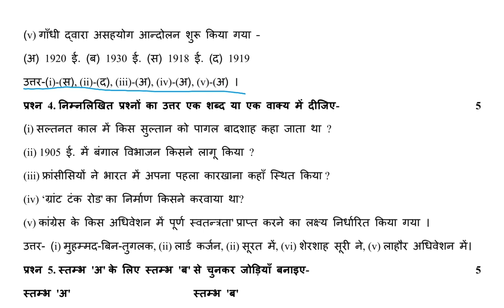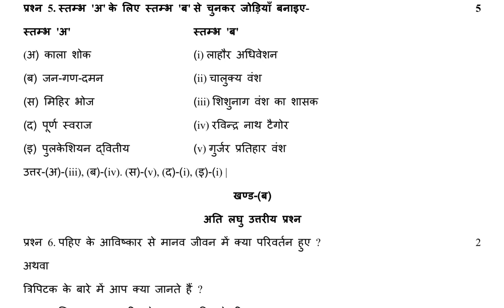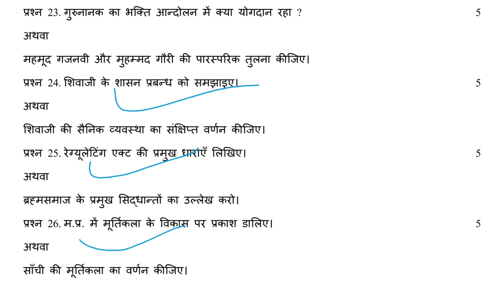12th Half Yearly Exam 2021 | MPBSE Half Yearly Paper 2021 | MP Board History Half Yearly Paper 2021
Toppers की Answer Copy और सभी subjects के Question Bank download करने के लिए नीचे दिए गए अपनी class की link में देखिये👇👇👇